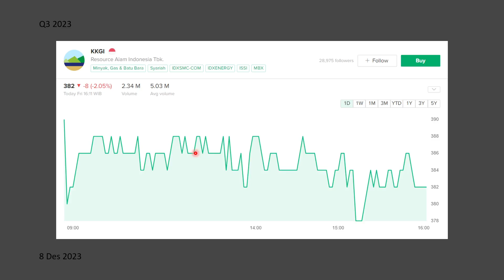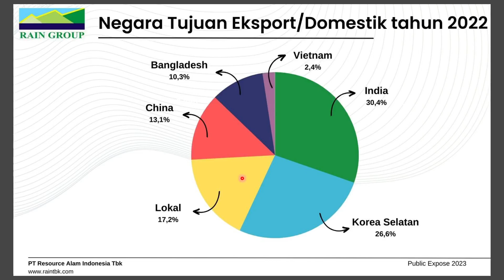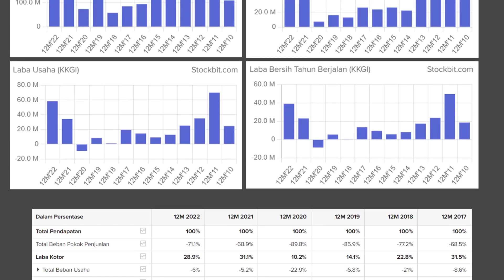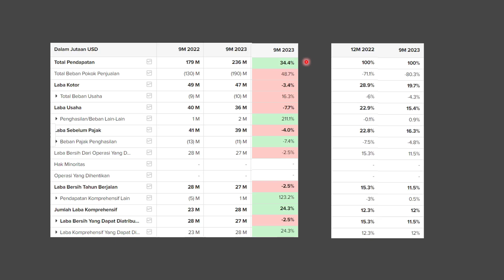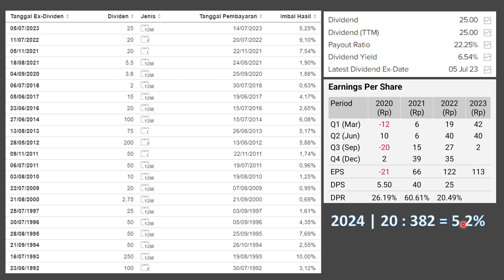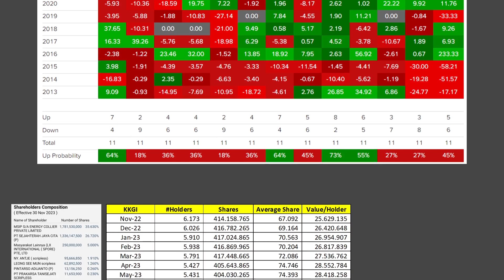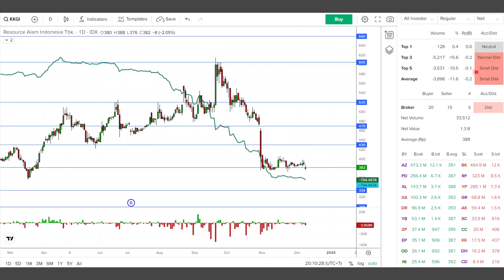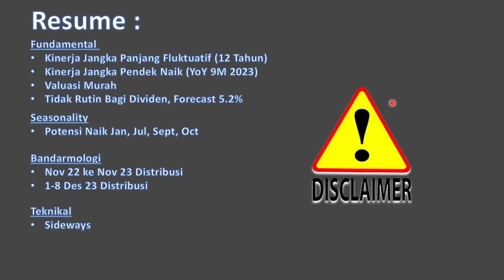Analisa Saham KKGI Q3 2023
Terima Kasih
Naik Level